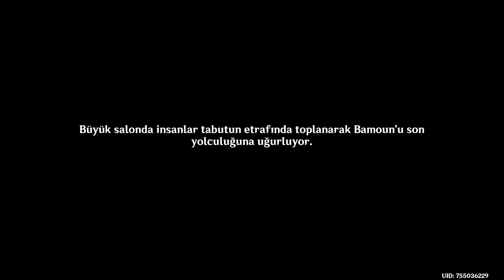Genshin Impact #1118 Bilgelerin Bilgesi 3; Türkçe Altyazı; Yorumsuz